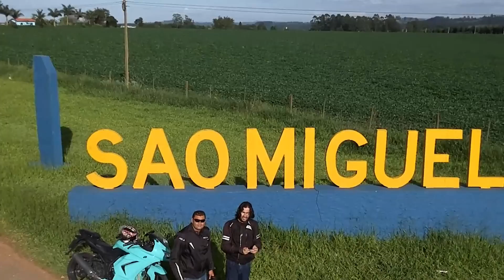Como chegar na Ilha Comprida/Iguape em um caminho totalmente inusitado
Um caminho totalmente diferente para Ilha Comprida para que mora perto de São Paulo, Sorocaba e Região

Sempre de costume viajo pela rota da Serra de Tapiraí a Juquiá, mas nesta viagem resolvemos mudar um pouco e explorar outros locais. Seguimos pela Serra da Macaca.

Iniciamos a viagem em sentido Salto de Pirapora a São Miguel Arcanjo, ao parar nos letreiro das cidades, nos deparamos com uma situação tolamente inusitado, aonde o meu drone foi atacado por um Mamangava (Bombus terrestris).

Chegamos a Serra da Macaca, aonde fomos orientados a seguir viagem, por conta do corona vírus não podemos ficar parando. Porém não poderia deixar faltar uma imagem né?

Assim passamos por Mamparra, Sete Barras, Registro, Pariquera-Açu até chegar em Iguape.